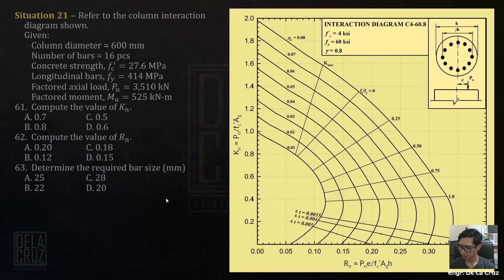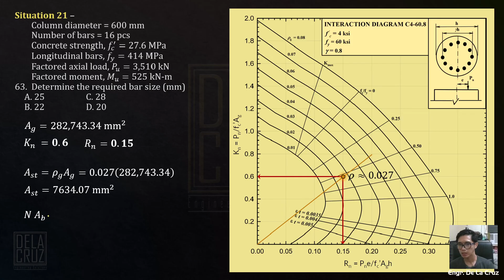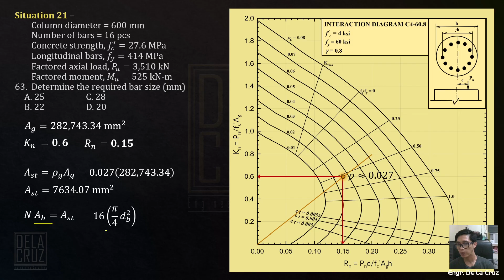2022-May CELE PSAD (Sit. 21)